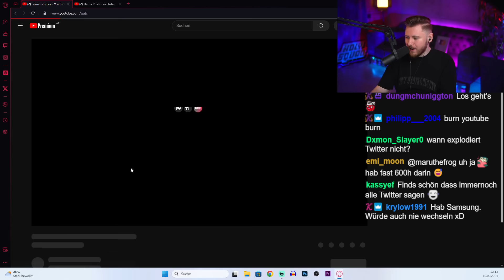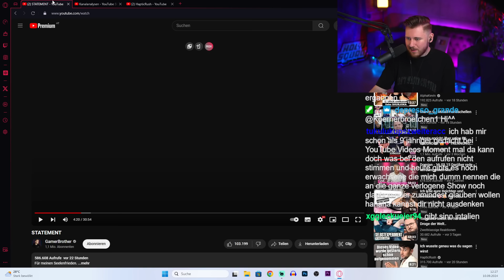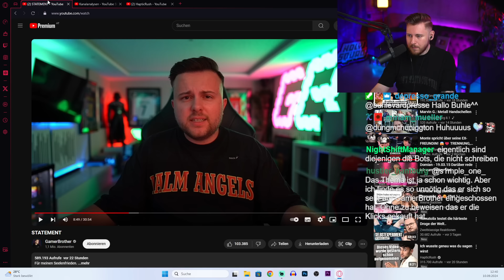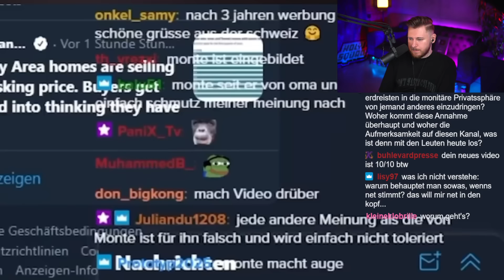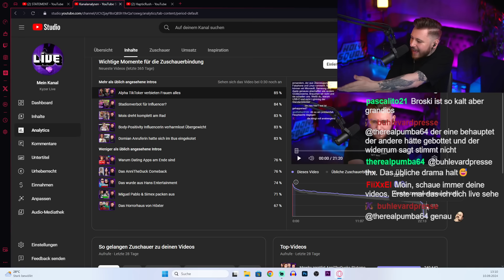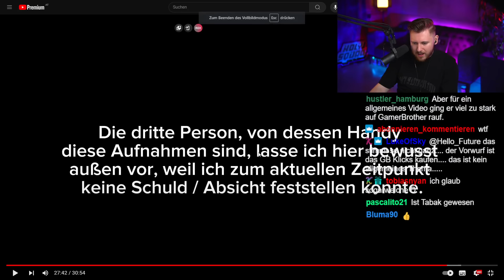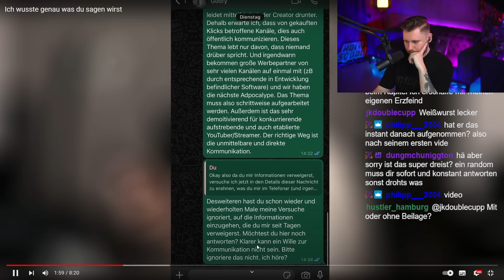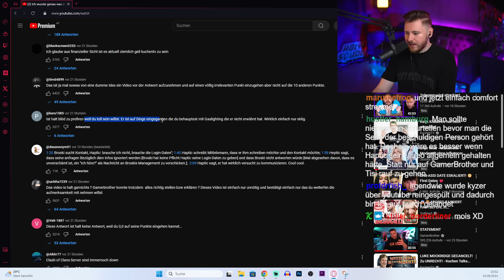Aktuelles Gamerbrother Drama